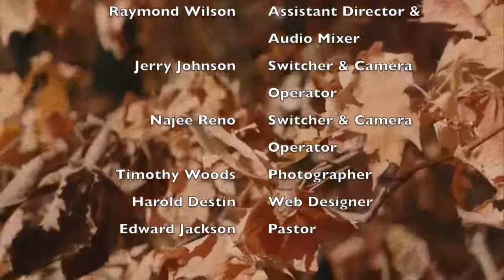Elder Fitzroy Baxter - "Loose in the Fire"